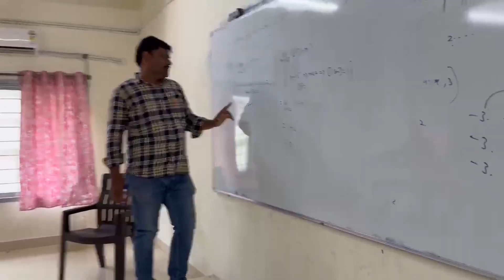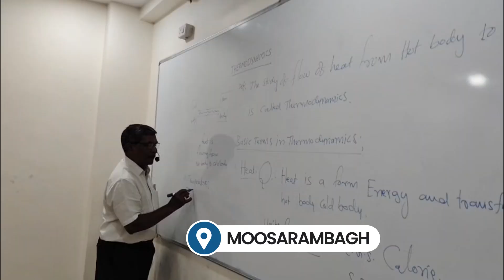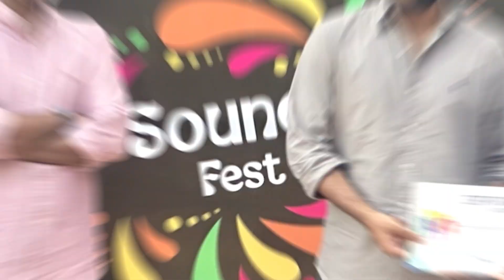AV Video of Soundarya Group Bansal Classes – Shaping Future IITians & Doctors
Step into the world of excellence with Soundarya Group Bansal Classes, where dreams of IIT-JEE and NEET aspirants take flight. With expert faculty, proven teaching methodologies, and a legacy of success, we empower students to achieve their highest potential. From strong fundamentals to competitive edge, we don’t just prepare students for exams — we prepare them for life.

✨ Your Journey to IIT & NEET Success Begins Here!